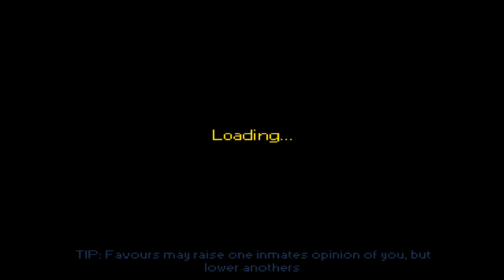The Escapists 1.rész